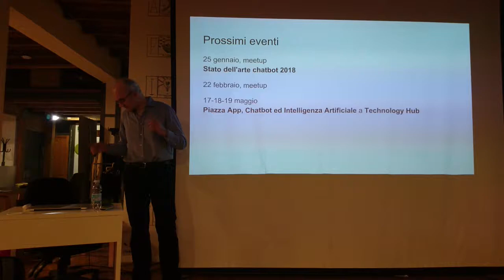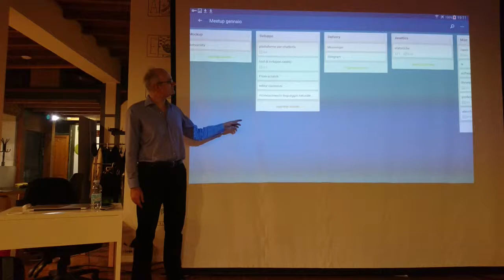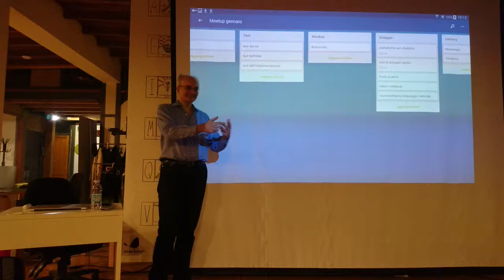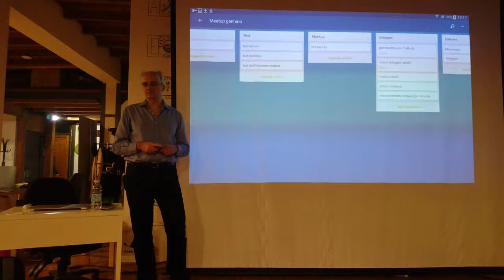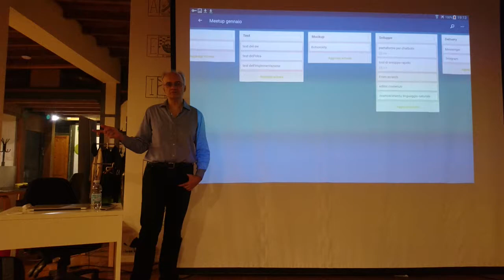Meetup 2018-01-25 Introduzione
Trello board per organizzare il meetup di gennaio 2018
Per fare modifiche mandatemi una mail paolo.montrasio AT connettiva.eu o un messaggio sul nostro canale Telegram e vi manderò un link di invito